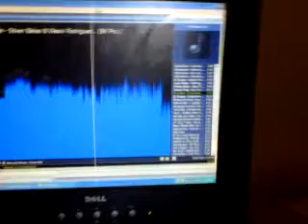Bailando Les Twins Two i am